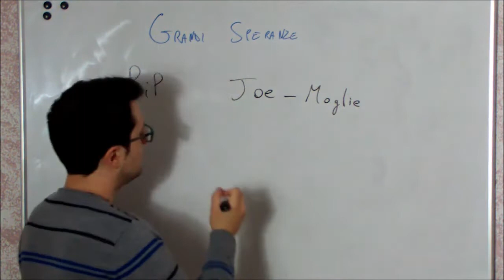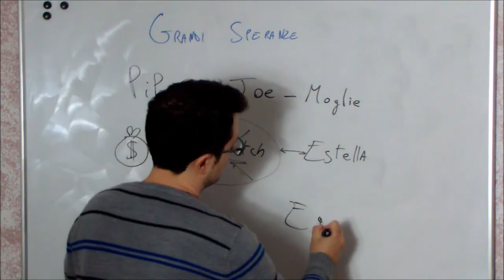GRANDI SPERANZE - I RIASSUNTINI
Il riassunto del bellissimo Grandi Speranze.